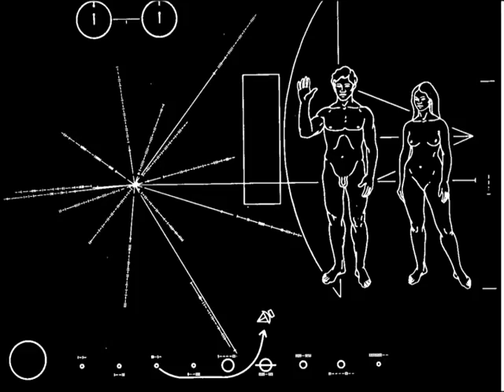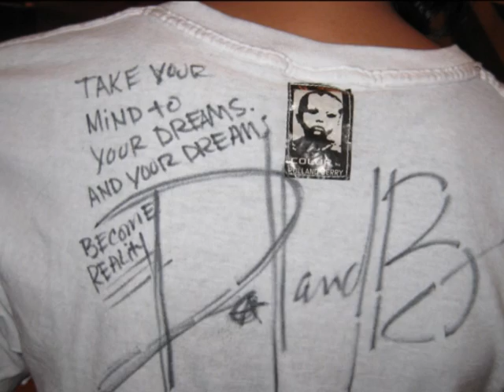rolland berry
rolland berry collection